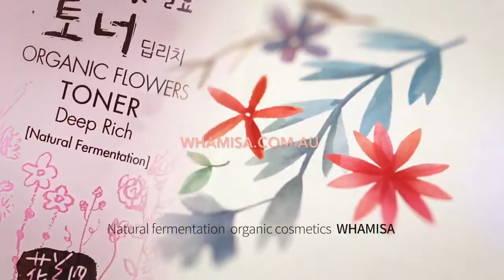Whamisa – Natural Organic Skincare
Whamisa ist eine innovative koreanische Hautpflegemarke, die sich darauf konzentriert, die Vorteile natürlicher Inhaltsstoffe zu erhalten, indem die Produkte mit einer einzigartigen Fermentationstechnologie hergestellt werden.

Whamisa is an innovative Korean skincare brand focused on preserving the benefits of natural organic ingredients. We have spent years perfecting natural skin care products so they are effective, safe and have an extended shelf life.